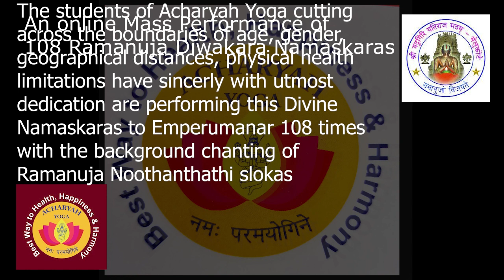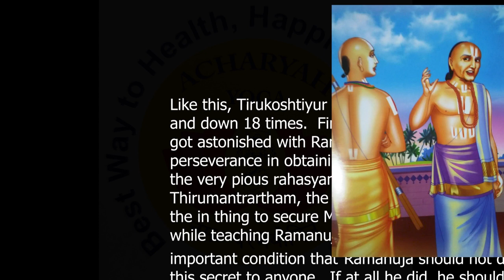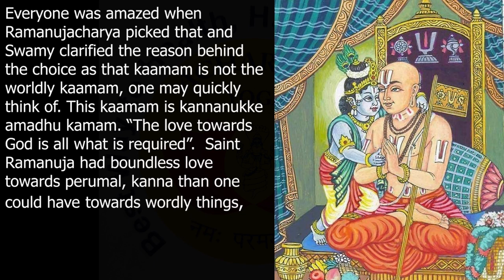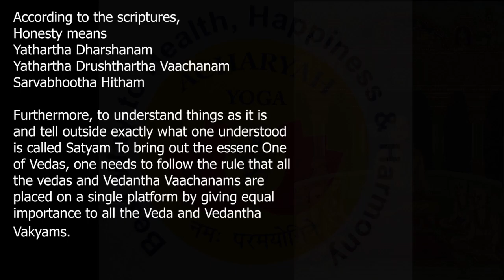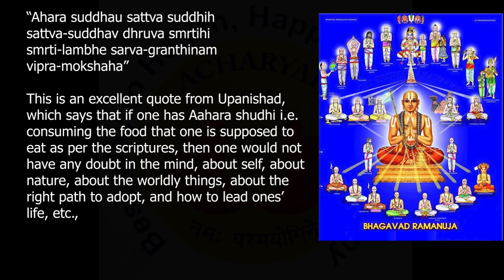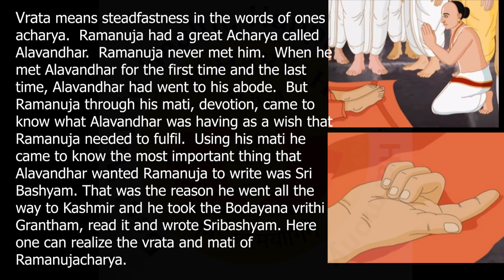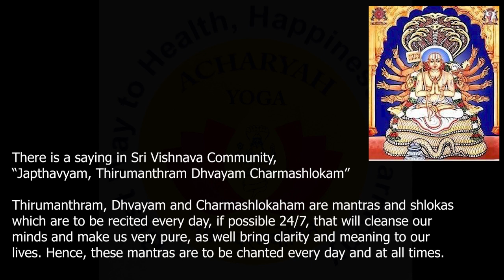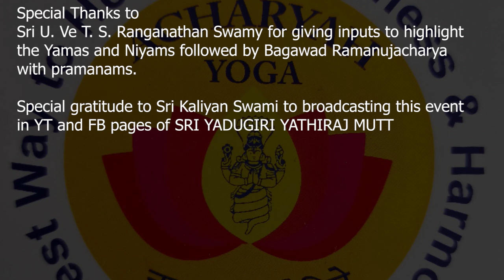108 Ramanuja Diwakara Namaskaras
108 Ramanuja Diwakara Namaskaras
In the Divine Presence Of HH Sri Sri Yathiraja Jeeyar Swami
Organized by - Acharya Yoga (Smt.Padmapriya Ranganathan)